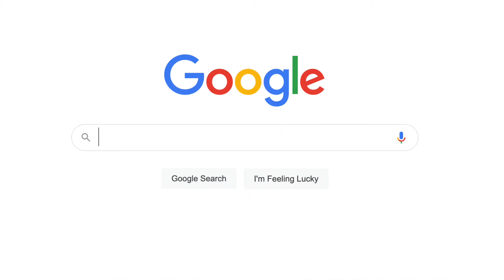Capítulo 1: Podcast Monica Martinez es Lectora de Tracks | Los Rabanes: Triunfos y algo más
¡Bienvenidos a este nuevo capítulo de la música en Lectora de Tracks Podcast! en este capítulo hablamos con la icónica banda panameña Los Rabanes.